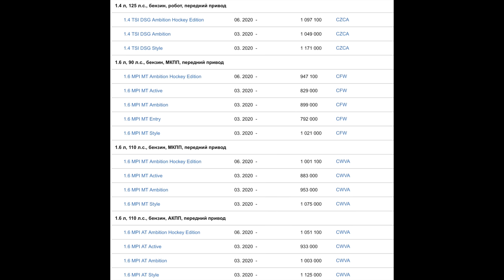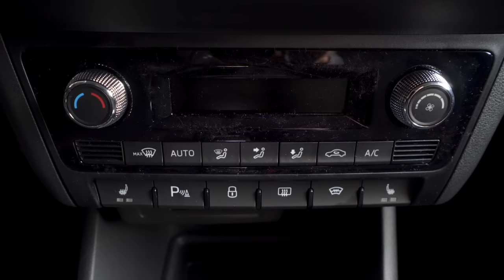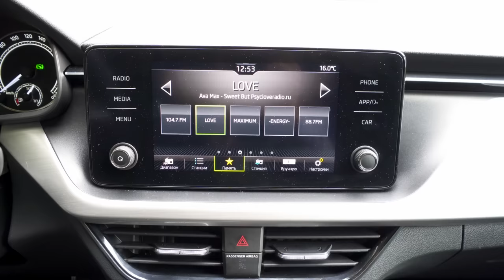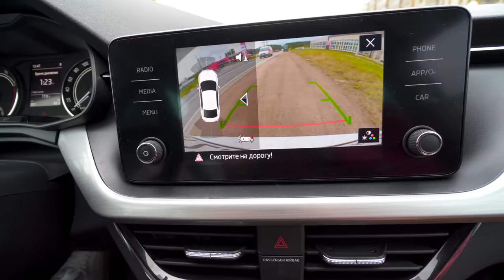НОВЫЙ ШКОДА РАПИД. ВСЁ ПРО ЦЕНЫ, СКИДКИ, СОДЕРЖАНИЕ, КОМПЛЕКТАЦИИ. КАКОЙ RAPID САМЫЙ ВОСТРЕБОВАННЫЙ?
Качай Raid: Shadow Legends бесплатно ✅ IOS ✅ ANDROID ✅ PC и получи специальный стартовый пакет💥 доступный только следующие 30 дней!
В этом ролике я познакомлю вас с новым Рапидом, но не в стандартном обзоре, а расскажу вам про цены и самые популярные комплектации, о скидках и содержание авто, посмотрим на него под углом какой же рапид выбрать, если вдруг вы хотите его купить. Надеюсь вам этот обзор понравится и он будет полезным и не типичным.